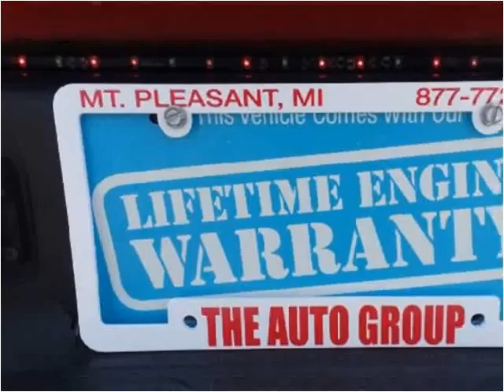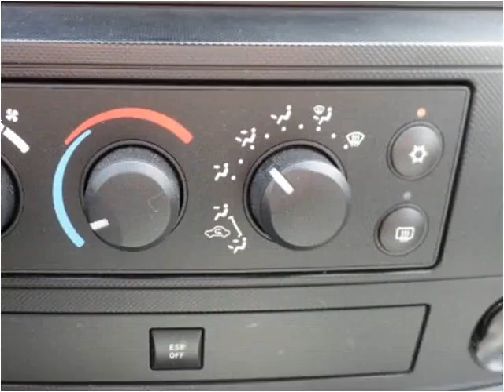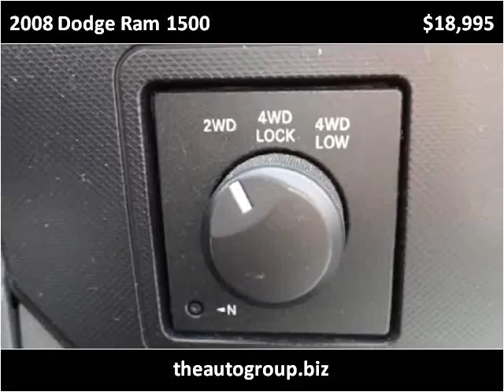2008 Dodge Ram 1500 Used Cars Mt Pleasant MI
This 2008 Dodge Ram 1500 is available from Auto Group Leasing.